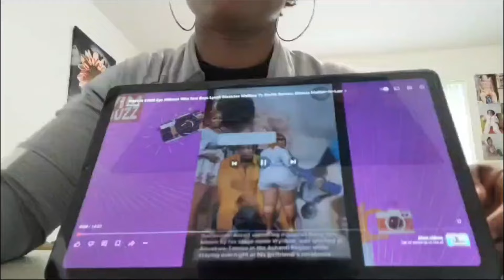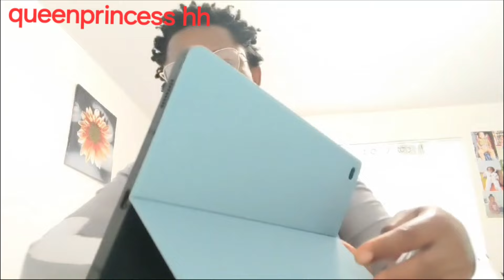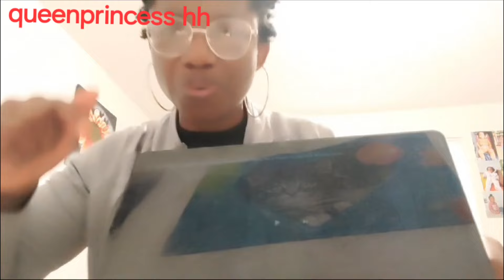EYE WITNESS SPEAK SECRET ABOUT WILLBEE AND NANA YAA😭😭